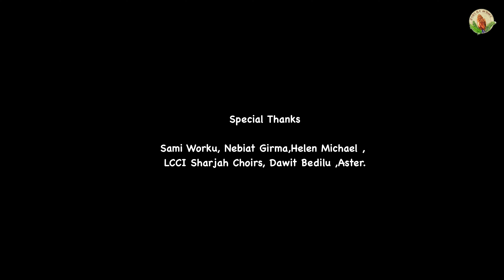Elsa Micheal -እቲ ንስኻ እትርእዮ- New Gospel Song |Tigrinya (Official Music_Video)